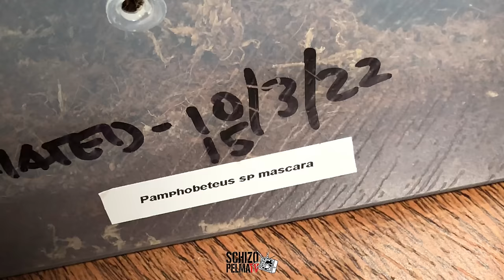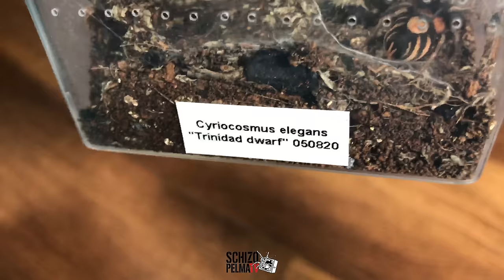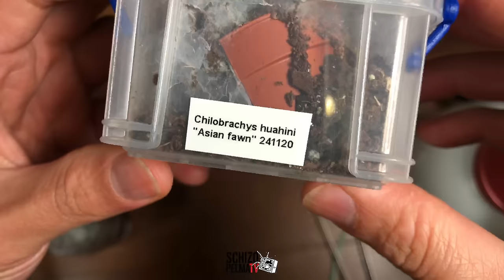ilan nga ba lahat ng mga Tarantula ko? Bilangin natin!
Simulan niyo ng bilangin sa umpisa palang guys.. ilan nga ba lahat ng tarantula ko? Medyo matagal na rin walang binibiling tarantula, wala din palabas so steady lang ang numbers ng tarantula natin.

Masyado ng maraming alaga, may mga reptiles at amphibians na rin tayo so maliit na ang space natin kaya hinay-hinay muna tayo.. pero sympre gusto ko pa rin mag-dagdag ng tarantula..

2018 ako nag-start mag-keep ng tarantula, ngayon lang ako magbibilang..